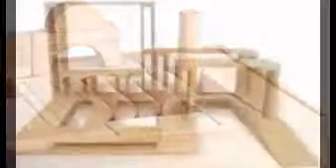Large Wood Blocks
Schylling Large ABC Wood Blocks:Amazon:Toys & Games
Schylling Large ABC Wood Blocks. More images. Ships from ...
Large Wooden Blocks - Construction & Manipulatives
Large scale blocks wooden and timber blocks build castles outdoor play block corner educational resources spatial awareness.
Natural Wooden Blocks - Construction & Manipulatives
This massive set of wooden, outdoor blocks makes building large constructions easy. These large, wooden, outdoor blocks are light enough for children to easily ...
Wooden Blocks | eBay
Shop huge inventory of Vintage Wooden Blocks, Wooden Alphabet Blocks, Large Wooden Blocks and more in Blocks on eBay. Find great deals and get free ...
Wood Blocks - Discount School Supply
Results 1 - 23 of 23 - Wood Blocks ... Excellerations® Best Value Tabletop Unit Blocks - 110 Pie . Excellerations® Best Value Floor Unit Blocks - Set of 162.
Wholesale Wooden Square Blocks & Craft Wood Cubes
Products 1 - 21 of 21 - You'll find wood cubes for kid's crafts, bird toy parts, educational parts & more. We offer a range of 3/8” to 3-1/2”, on our wood block. Larger ...
Large Sets - Barclay Wood Toys and Blocks
On this page you will find our Large Wooden Block Kits. These Kits are suitable for a number of children. This is enough blocks to keep a few 8 year olds or a 9 ...
Wood Crafts - Shop for Wood Craft Supplies - Joann.com
Results 1 - 54 of 769 - Discover our large selection of wood craft supplies at Jo-Ann Fabric & Craft Stores. We carry an ... Unfinished Wood Blocks-13PK. $4.49.
Extra Large Starter Set (Blocks) - Wooden | HABA USA
Haba's Extra Large Starter Set of wooden building blocks are a must have for the child with an active imagination. At 102 pieces this is a expansive first set.